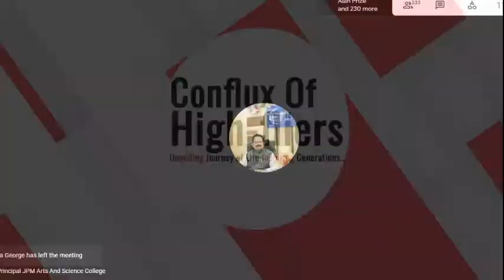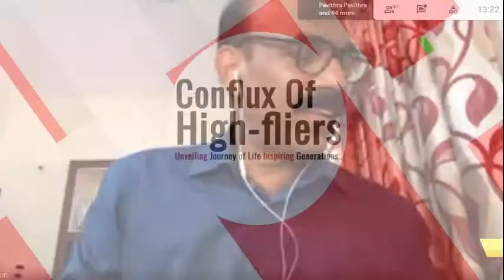Conflux of High-Fliers: Edition X, Dr. T J Jacob Thoppil, DIG Rtd. CRPF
This is the 10th Edition of Conflux of High-Fliers, which is a webinar series from JPM Arts and Science College where people who succeeded in life overcoming obstacles, share their success stories. This Session is the experience sharing by Dr. T J Jacob Thoppil, Retired DIG, CRPF. He is a Keralite. Hard work and determination made him to reach at the height.